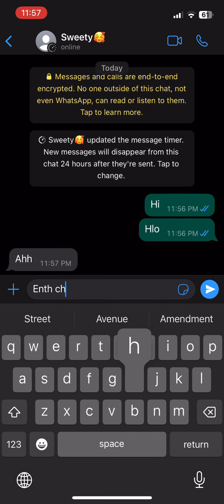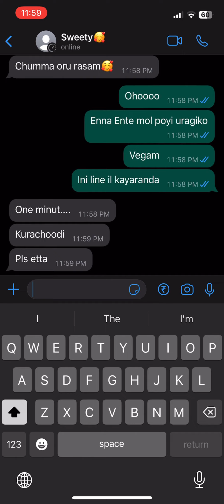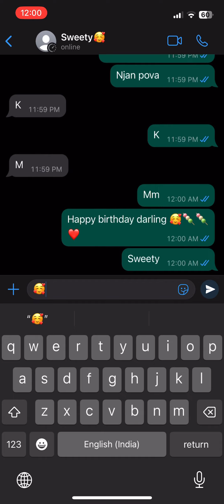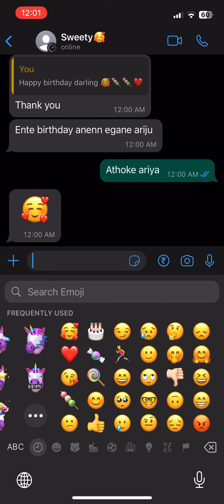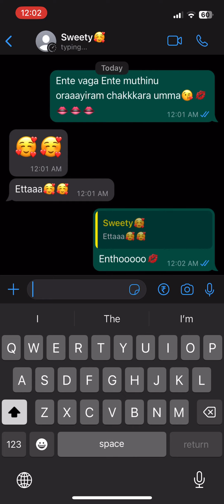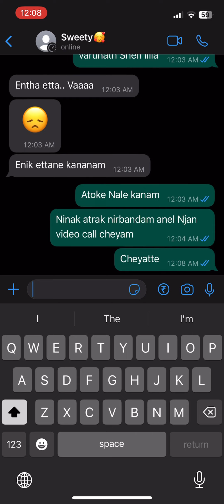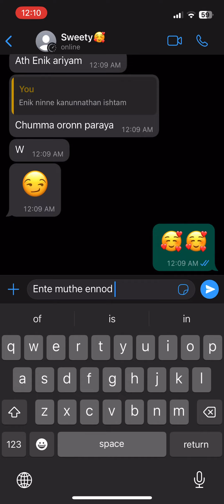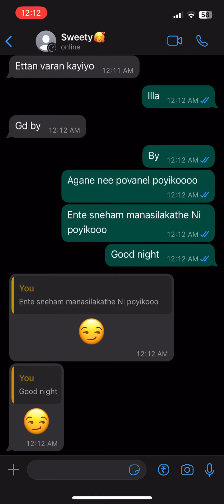രാത്രി അവൾക് എന്നെ കാണാൻ ആഗ്രഹം 💋🥰❤️👄